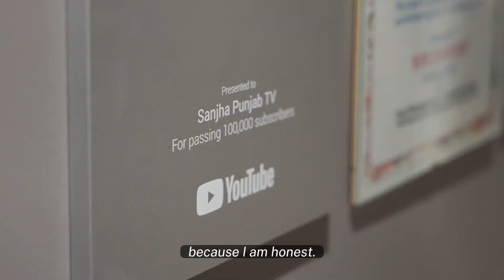Who is Bob Dosanjh Singh?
On October 24th, elect me, Bob Dosanjh Singh as your next Mayor of Brampton and together, we will get Brampton working again.